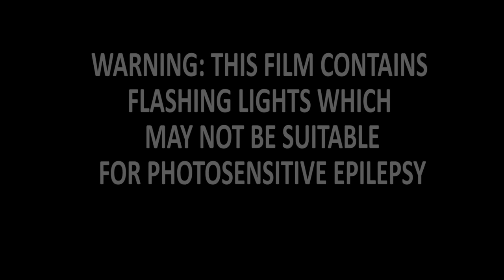Beans Wrexham Gaz Geordie Shore!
One of our biggest nights featuring GAZ from Geordie Shore!